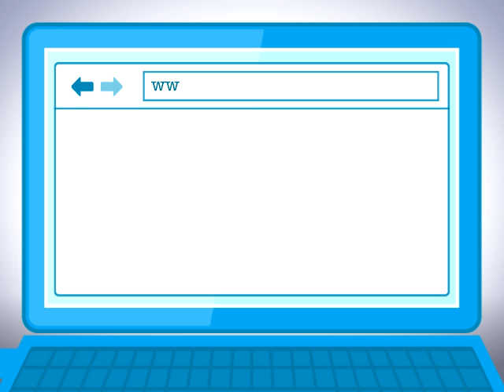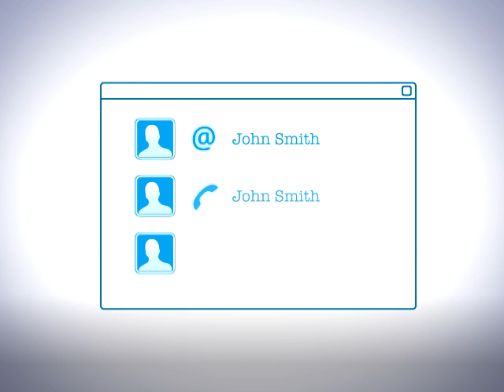Synchronise your contacts with PC Companion using Contacts Setup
Learn how to synchronise contacts from your old phone, your Google account and your new Sony Ericsson smart phone with Contacts Setup.